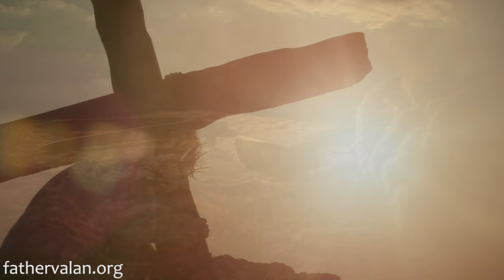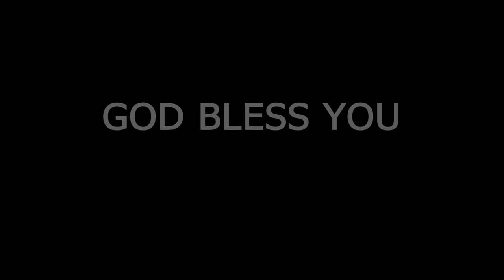Homily - Fourth Sunday of Lent (Year B)